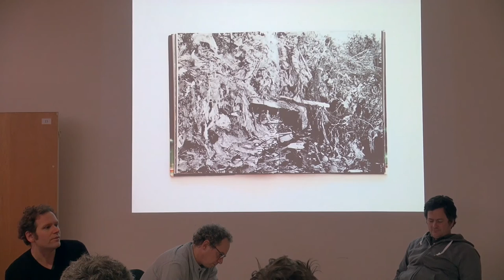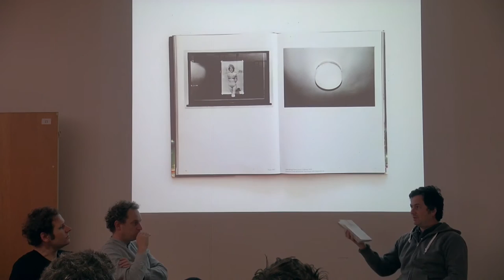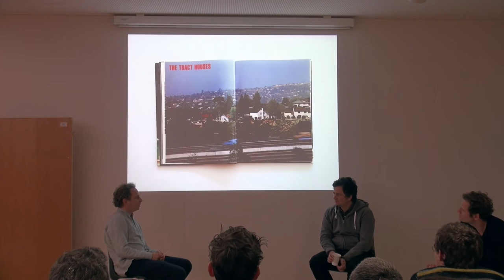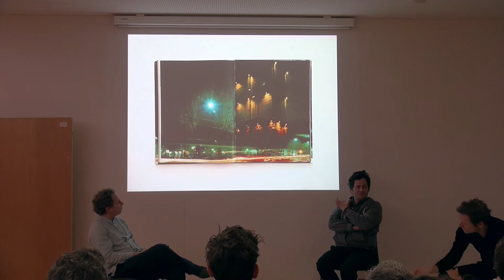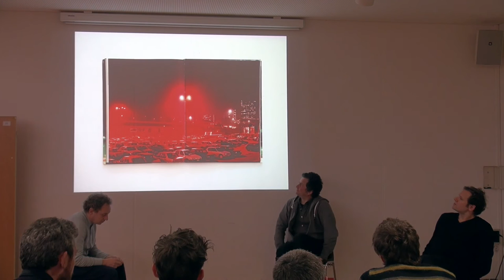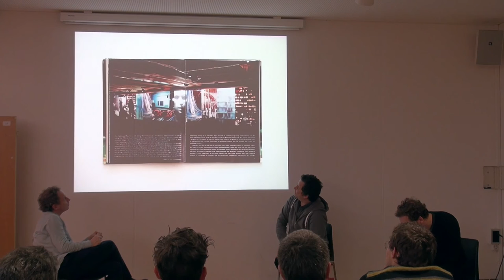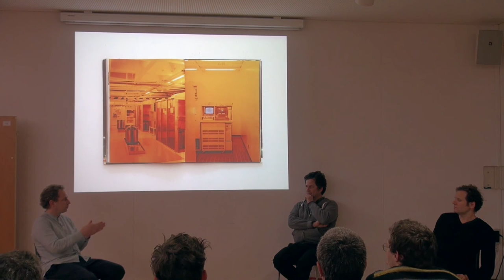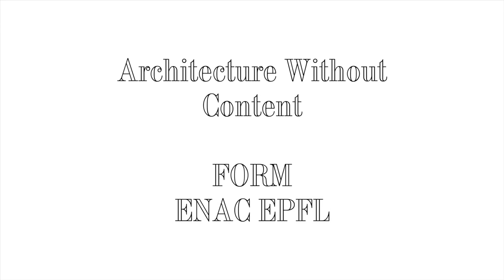Bas Princen x Stefano Graziani x Kersten Geers - Lewis Baltz : Rule without Exception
Bas Princen (1975) and Stefano Graziani (1971) are known for their photographic work but are both deeply involved in architecture.

In this discussion with Kersten Geers, they try to shed light on Lewis Baltz's work and link it with architecture and, more specifiaclly, metropolitan architecture.

The discussion took place at the EPFL (École Polytechnique Fédérale de Lausanne), at the ''Project Room'', on the 15th of December 2015 and is part of the Fall Semester program of FORM, '' Paris-Tokyo: Metropolis''.

FORM, Laboratory for architecture as form is:
Kersten Geers,
Andrea Zanderigo,
Dries Rodet,
Giovanni Piovene,
Jelena Pancevac,
Joris Kritis,
Anne-Valérie Nemitz.